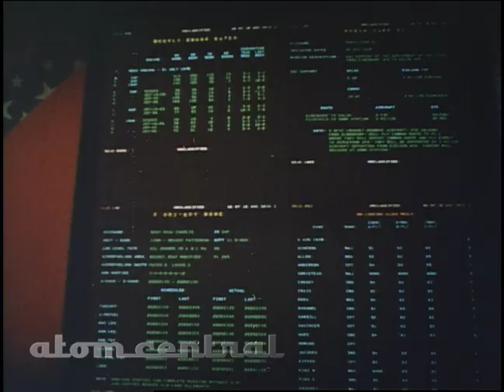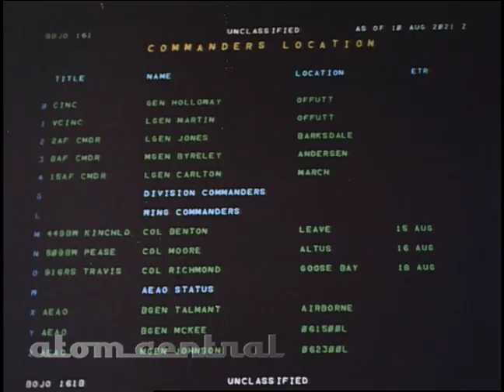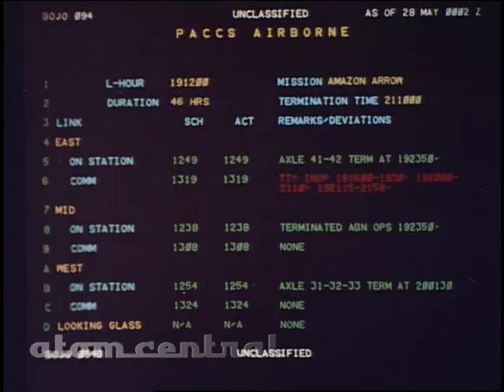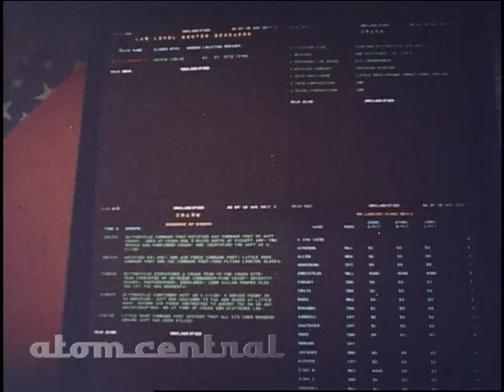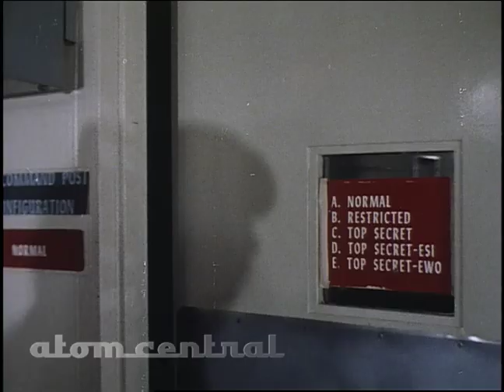SAC Command Post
LOOK AT THE DAILY OPERATION OF THE SAC COMMAND POST, THE EYES AND EARS OF THE STRATEGIC AIR COMMAND. TRACES THE WARTIME HISTORY AND PHILOSOPHY THAT LED TO THE CREATION OF SAC'S COMMAND-CONTROL SYSTEM. POINTS OUT THE COMMAND POST'S CONTROL OVER SAC FORCES AROUND THE WORLD, IN THE EVENT OF ENEMY ATTACK. SHOWS THE PHYSICAL CONFIGURATION OF THE COMMAND POST AND OTHER RELATED AREAS WITHIN SAC HEADQUARTERS, OFFUTT AFB, NEBRASKA.  World War II bomber sequence, BMEWS - Ballistic Missile Early Warning Systems, B-52s on runway and taking off, Titan 2 rocket launches and tracks, SAC Command and Control Center, Scramble, Wheels taking off from runway, KC-135 Fuel Tanker. Standard Definition (720x486)